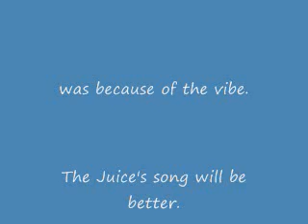Holy Rollin' Beat